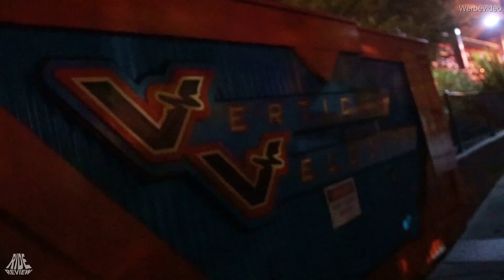Passt, passt nicht. Intamin - Impulse Coster und der Spaß mit Gurt und Bügel - Review